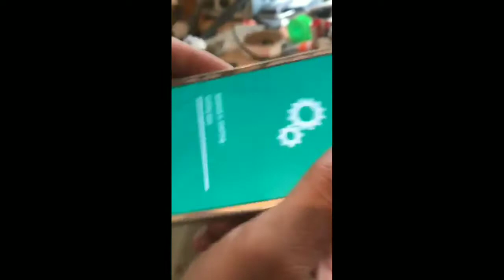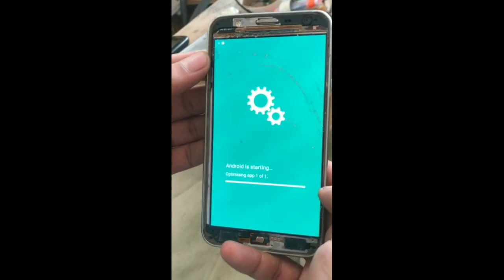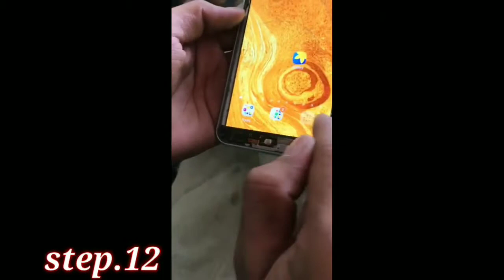how to samsung j700f replus glas